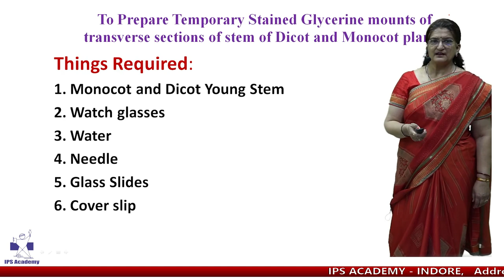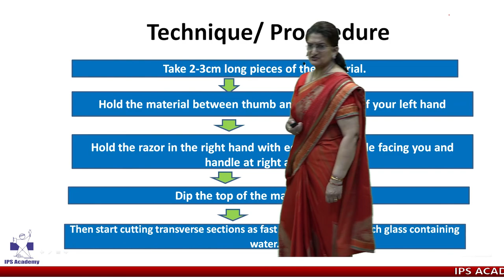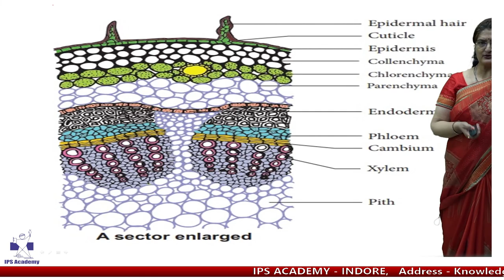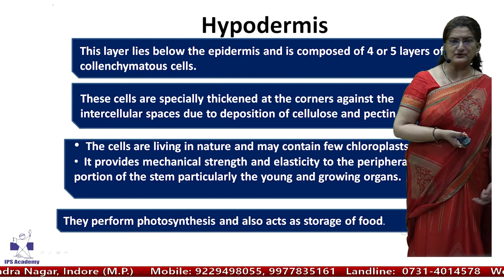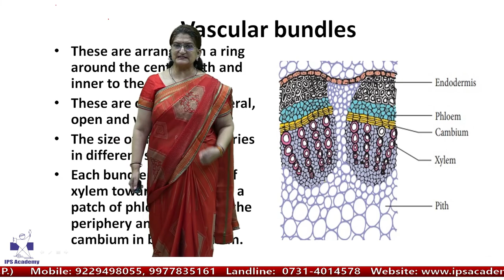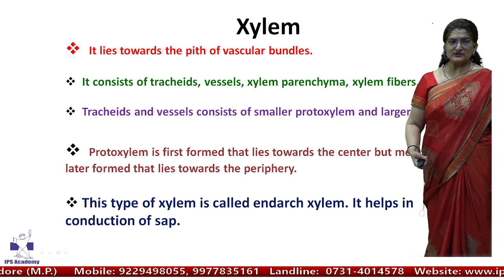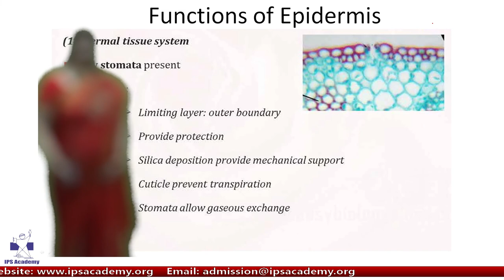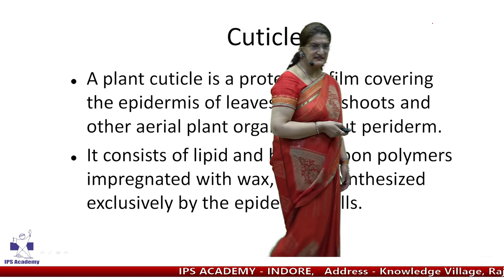Life – Science Paper 1 by Prof. Bavita Kohli, Dept. of Biotechnology - ISR - IPS Academy, Indore.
Theory & Practical - Life – Science Paper 1 by Mrs. Bavita Kohli,  Prof. in Dept. of Biotechnology - Institute of Science and Research at IPS Academy, Indore (ISR-IPSA).

Life – Science Paper 1 - To prepare temporary stained glycerine mounts of transverses sections of stem of dicot and monocot plants